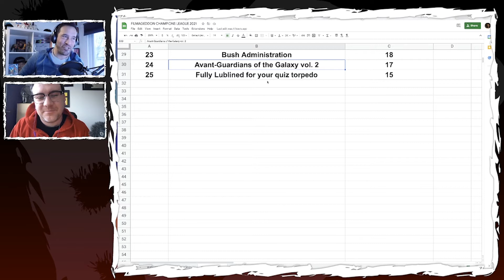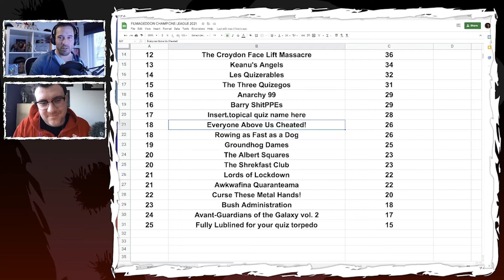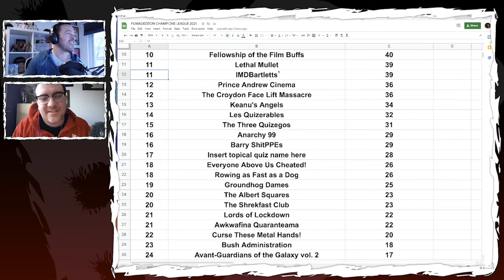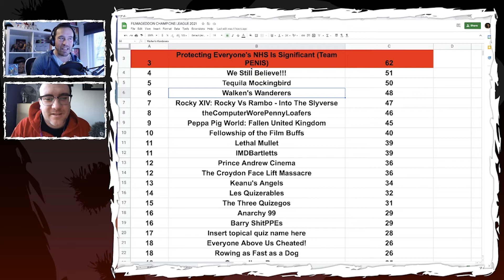Filmageddon's Overstuffed Film Quiz RESULTS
Welcome back to the Filmageddon YouTube page as we reveal the WINNERS of the November 2021 edition of the Filmageddon Film Quiz as well as update everyone on the Champions League adjustments and results as the Elite 8 are set to become the Final 4.

There were a lot fo strong performances and a few surprising results along the way!